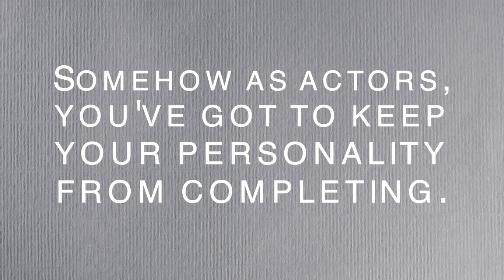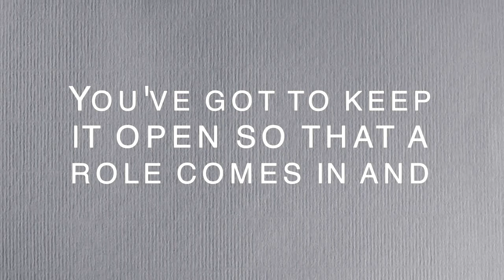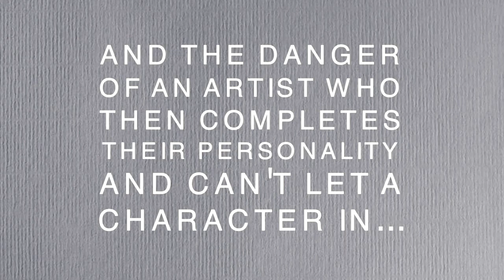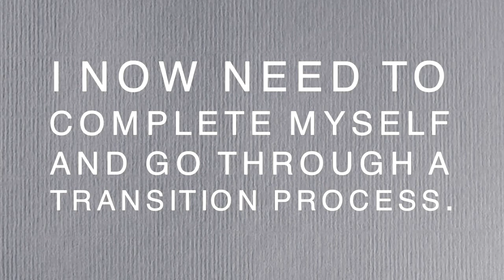Wesley Enoch: on acting and keeping your personality open